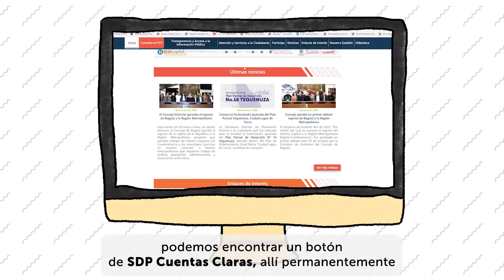ServiCápsula Rendición de Cuentas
Las rendiciones de cuentas nos permiten tener un contacto directo y permanente con la ciudadanía. Mediante estos espacios damos a conocer cómo llevamos a cabo la gestión que contribuye en la construcción de una mejor ciudad. Conéctate a la Servicápsula tenemos invitados especiales de la Secretaría de Planeación y a la directora del DASCD, Nidia Rocío Vargas quienes nos hablarán de las rendiciones de cuentas.